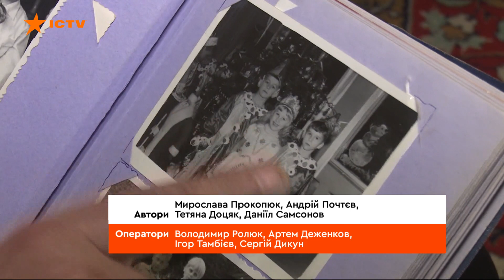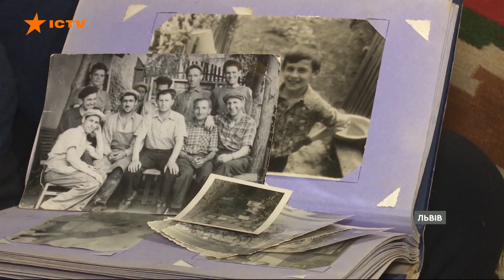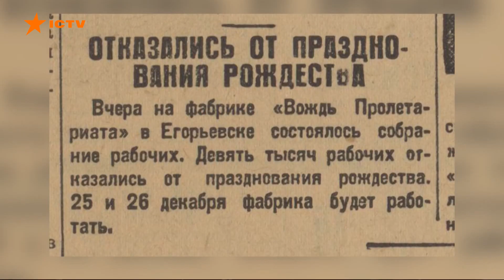З прихованою кутею і тихою колядою: спогади про Різдво радянських часів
Колядки, кутя, вертепи чи тепла родинна вечеря ще не так давно були під забороною. В радянські часи наші бабусі потайки готували кутю, 12 страв, читали молитву і ще тихше колядували.

Навіть на західній Україні 6 і 7 січня в школах обов’язково влаштовували тематичні вечори, щоб  учні тільки не ходили до церкви чи бува не колядували. Однак люди, попри всілякі заборони, зберегли свято в душі і не забули головних його атрибутів.

Міф про те, що святкувала Різдво в СРСР лише Західна Україна - спростовує родина Олександра Притули із Запоріжжя. Нині, як і зазвичай, він із мамою приготував кутю. Кажуть, робили це завжди, попри ризики натрапити на "стукачів".  І це при тому, що пані Лідія працювала вчителькою в радянській школі.

Найбільших репресій Різдво в радянську епоху зазнало з початку тридцятих років. І в післявоєнний час ідеологія влади виверталася як могла, аби спотворити різдвяну атрибутику та релігію загалом. Прямої заборони святкувати не було, знаходили інші способи позбавити бажання шанувати традиції.

Автори відео: журналісти програми Факти ICTV - Мирослава Прокопюк, Андрій Почтєв, Тетяна Доцяк, Даніїл Самсонов, оператори - Володимир Ролюк, Артем Деженков, Ігор Тамбієв, Сергій Дикун